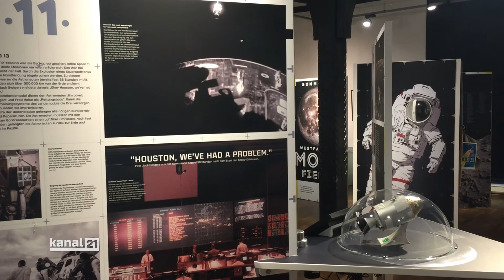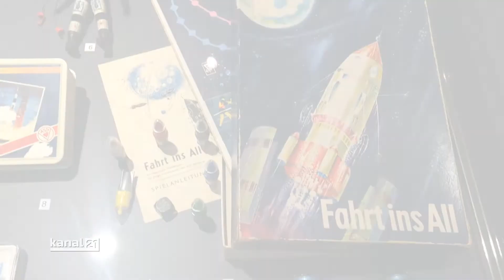Kanal 21 - "Sommer 1969 - Westfalen im Mondfieber" in Bielefeld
50 Jahre später erinnert der Landschaftsverband Westfalen-Lippe mit der Wanderausstellung "Sommer 1969 - Westfalen im Mondfieber" an die spektakuläre Mondlandung. Das Naturkundemuseum Bielefeld stellt noch bis zum 26. Januar diverese Exponate aus.